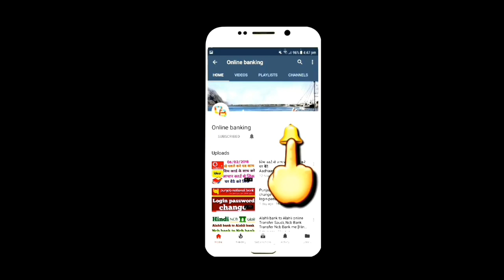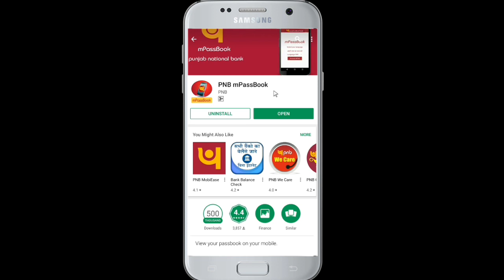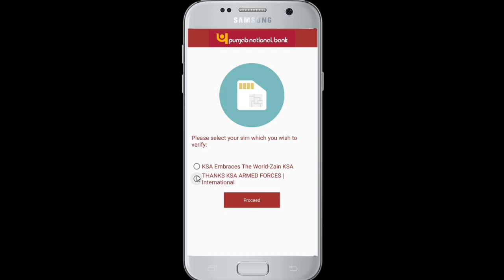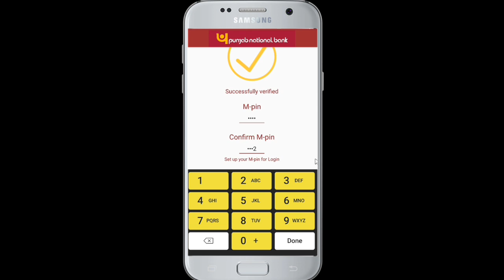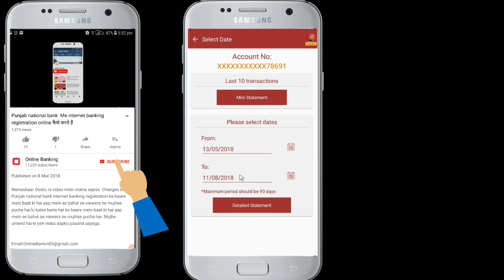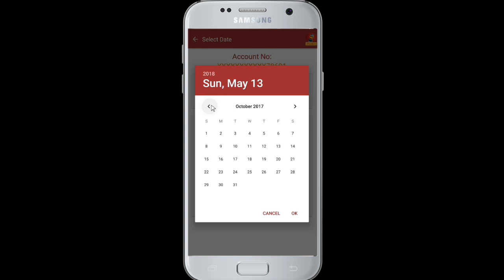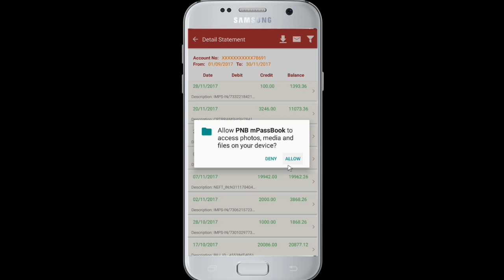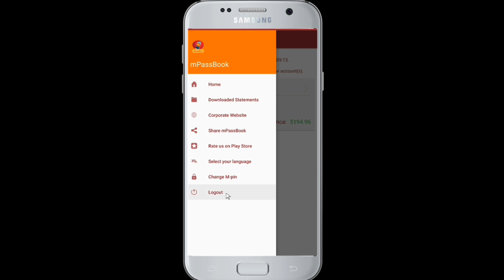Pnb m passbook | e statement Kaish Nikale Punjab national bank घर बैठे बैंक पासबुक अपडेट करें 2018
Hello friends is video mein bataya gaya hai aap apne mobile se bank passbook Kaise update kaise karte hai  Punjab national bank  ka aur bank balance kaise check kare aap ki bank se jo Bhi Transaction Hua Hai Puri detail aap apne mobile me  Kaise Dekhe sakte hai  account statement mobile mein check kar sakte hain aapka Kitna transaction Hua Hai Puri detail  aap apne mobile me Nikale sakte hai 2018

About : Online Banking   is a YouTube Channel, where you will find Banking videos in Hindi Urdu,

Pnb

pnb bank

Punjab national

Punjab national bank 2018

Punjab national bank 2019

Pnb bank M passbook

m passbook Pnb

Punjab national bank m passbook

Punjab national bank Passbook e statement

e statement Punjab

e statement Punjab kaise check

check e statement Punjab national bank

All bank e statement

e statement All bank

e statement Kaish

Kaise Nikale e statement

Kaise Nikale e statement All bank

Kaise Nikale e statement pnb bank

e pnb bank

Nikate kaise e statement

E statement Transfer

Transfer money e statement Kaish Nikale

New Update scheme Pnb bank

Punjab national bank new update video

new update video Pnb bank

Online Banking channel

pnb bank online

Online Banking pnb bank

E statement Punjab

Punjab national bank Channel

Pnb bank Debit E statement

pnb bank credit  e statement

pnb bank Transfer e statement Kaish Nikale

pnb bank credit card E statement check  kaise karte hai

pnb bank e statement Kaish Nikale online

Online Kaish Bank Passbook pint kare

Pnb bank me mobile number change

Pnb bank mobile banking registration

Pnb bank internet banking registration online 2018

Punjab national bank New Update

new update Fd Rule pnb bank

Online Mobile number change kaise karte hai pnb bank

Online Mobile number change kaise karte hai Punjab national bank 2018

Online Banking channel

Online Money Transfer pnb

Pnb bank Statement kaise Nikale hai

M passbook Pnb

M passbook Pnb bank

Pnb bank account balance check

Online check account balance